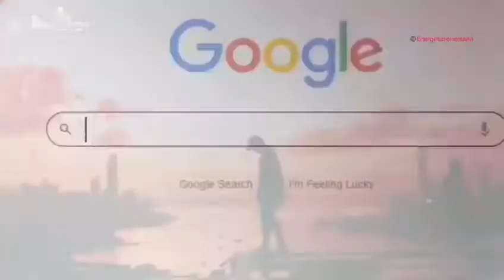Engineering college days | 😔miss these days | Gcek bhawanipatana❤